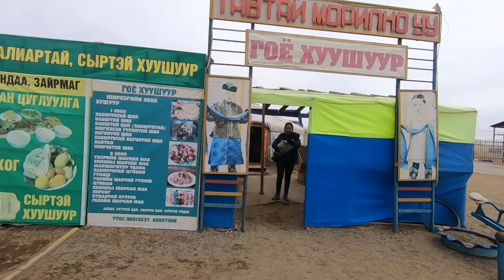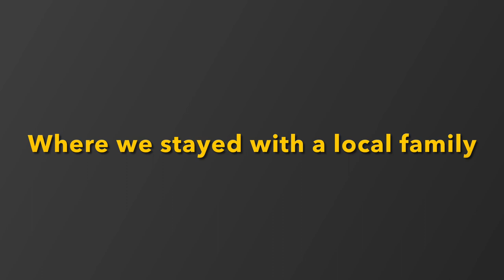First Impressions of Mongolia 🇲🇳 Staying with Local Family | Travel Vlog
"Welcome to my adventure in Mongolia! Join me on an incredible journey after a 24-hour flight to this enchanting land. On my arrival I was so exhausted but there was only one opportunity to make this vlog. On my first day, I'm diving straight into the beauty of Terelj National Park, where nature unfolds its wonders. Watch as I explore the iconic Genghis Khan horse statue, a majestic tribute to history. The day concludes with an authentic experience as I spend the night in a traditional Ger/yurt, immersing myself in the local culture. Don't miss out on this unforgettable expedition, filled with breathtaking landscapes, cultural insights, and the magic of Mongolia.